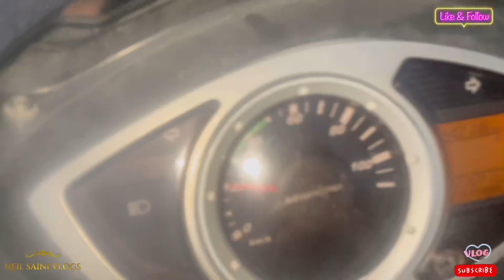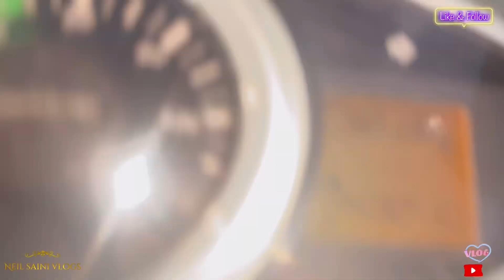कैसे बनाई जन्माष्टमी । Janmashtami Vlog 2024, How we Celebrate Festivals, Full Day Vlog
hit likes.

Neil saini vlogs